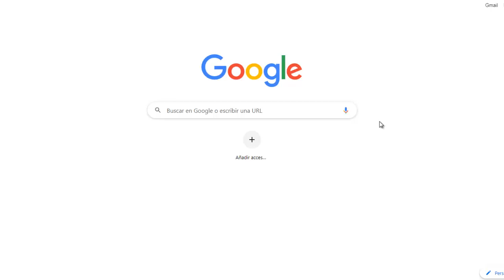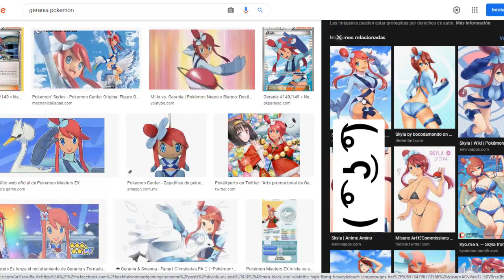Gerania (Pokemon) NSFW Google Speedrun